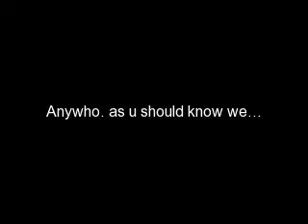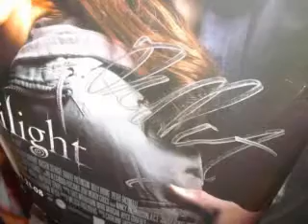MEETING ROBERT PATTINSON 11/14/08 [PART 3]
OMJ! PART 3! lol this was one crazy night!